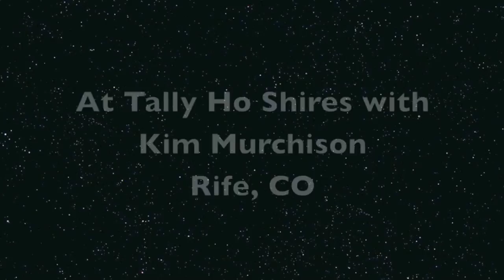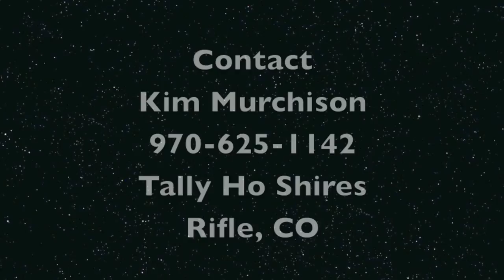Midnight Star's Gavin, Shire gelding for sale through Tally Ho Shires in Rifle, CO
Gavin is a 3 year old Shire gelding trained in driving cart.  This gorgeous boy is a joy!